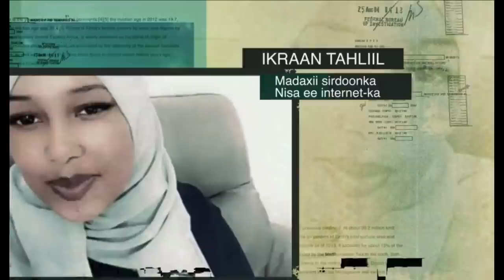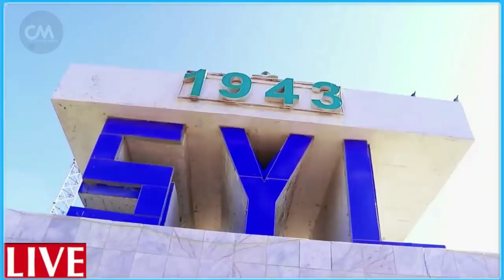DEG DEG Shirqool Dil oo Loo Diyaariyay Xasan sh & CC Shakuur Fahad & farmajo oo Markan xasuuq culus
DEG DEG Shirqool Dil oo Loo Diyaariyay Xasan sh & CC Shakuur Fahad & farmajo oo Markan xasuuq culus la damacsan madaxda mucaaradka ,qaraxyo waaweyn ayaa xamar lasoo geliyay subxaanallah umada soomaaliyeed allaha ka qabto dhoohane iyo dilaaga qosla fahad